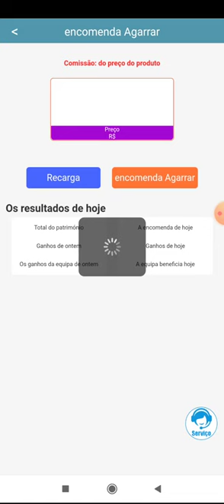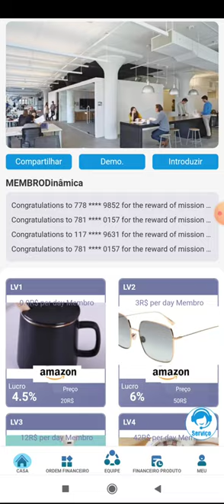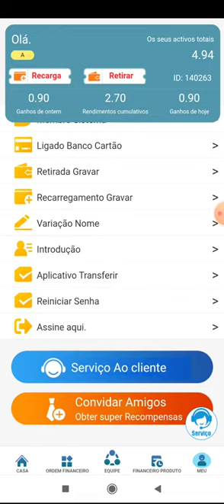NOVA PLATAFORMA PAGANDO 10$